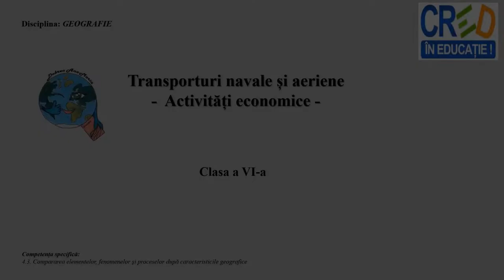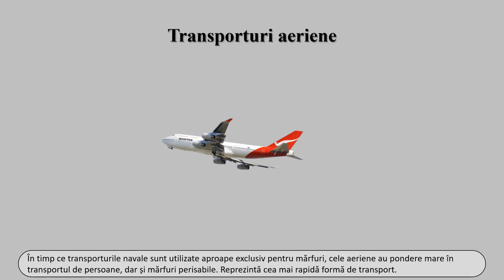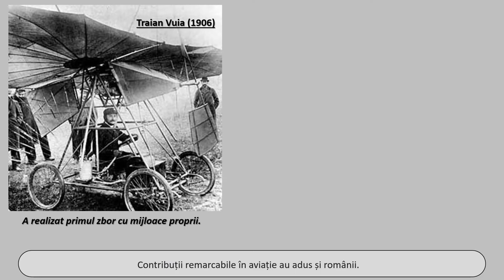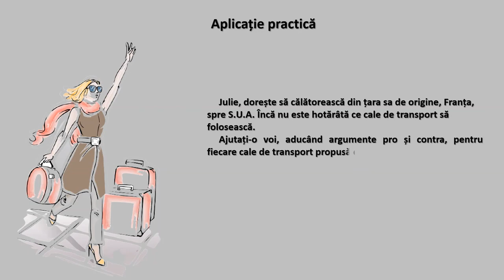Transporturi navale și aeriene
Această resursă este o secvență a conținutului ,, Domeniile activităţilor economice pe Terra‘’. Prin intermediul acestui video animat, elevii pot dobândi cunoștințe despre evoluția transporturilor navale și aeriene, despre principalele porturi maritime, fuviale și aeroporturi, de la nivel global.
La finalul resursei este propusă o aplicație practică, în care se solicită elevilor să argumenteze pro sau contra propunerii tipurilor de transport, pe care ar trebui să le aleagă o colegă, care dorește să călătorească din țara sa de origine, Franța, spre S.U.A.
Activitatea de învățare propusă este:
- compararea cantitativă a elementelor observate direct sau pe materiale vizuale.
 Resursa propusă se poate utiliza cu ajutorul mijloacelor multimedia, atât în format față în față, cât și în format online.